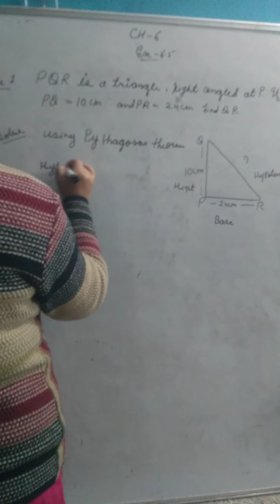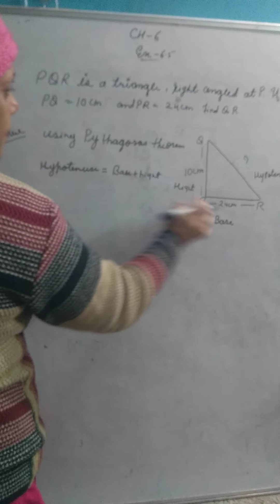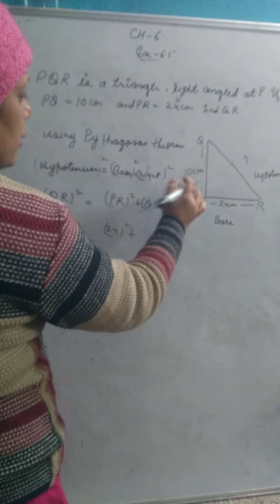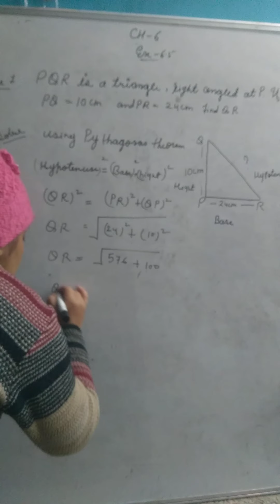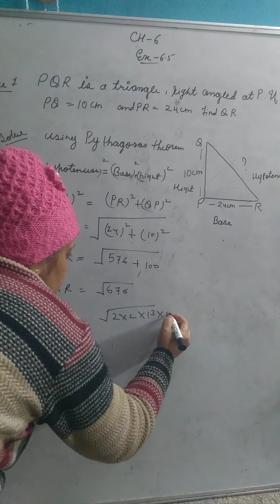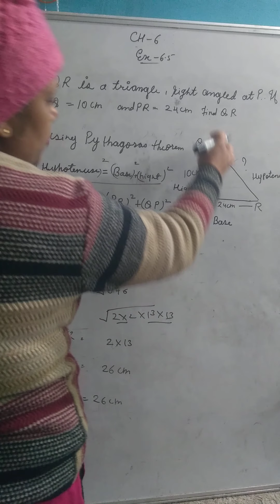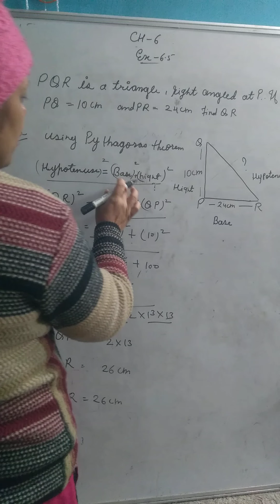Q1(6.5) class 7th